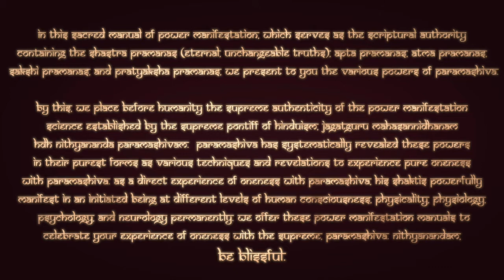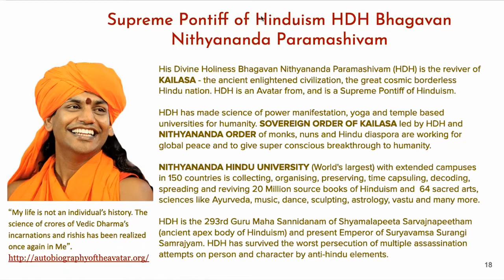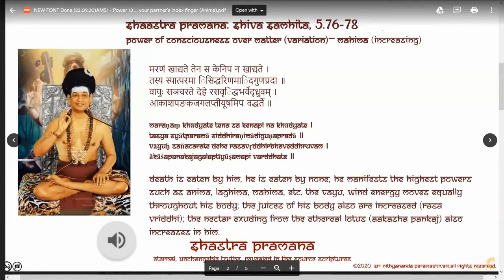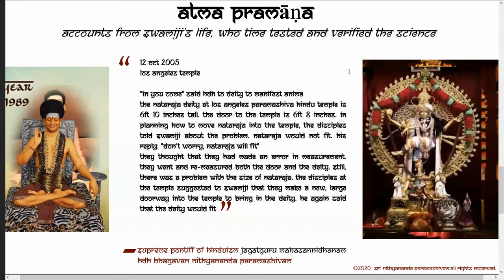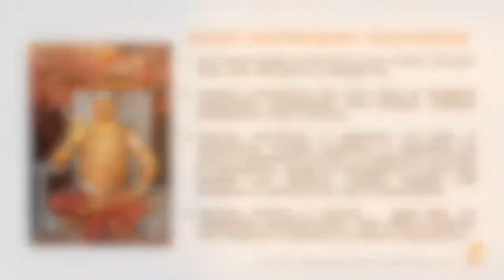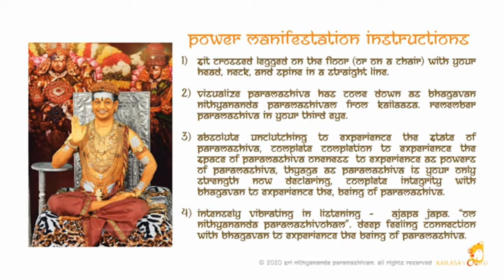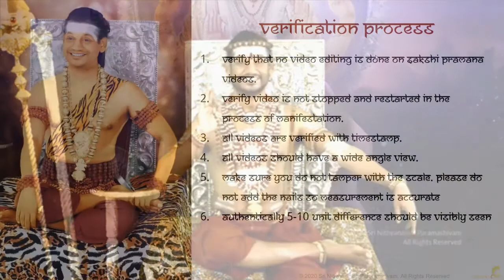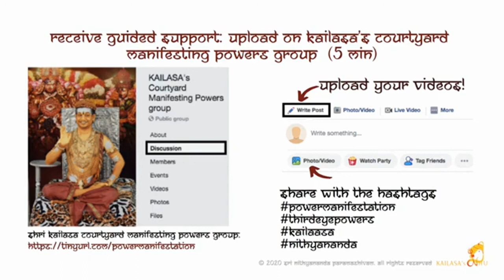Ashta Maha Shakti 1-13 ~ Power of decreasing the size of your partner’s index finger (Anima)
Nithyananda Jnana Paddhati
Ashta Maha Shakti  Power 13
Power of decreasing the size of your partner’s index finger (Anima)